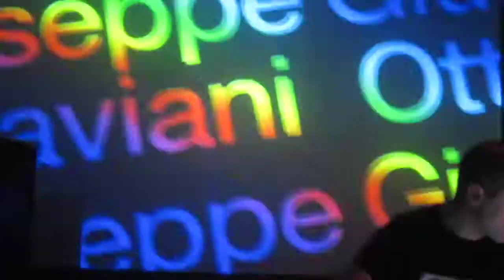Giuseppe Ottaviani - Solarstone Presents Pure Trance - ADE